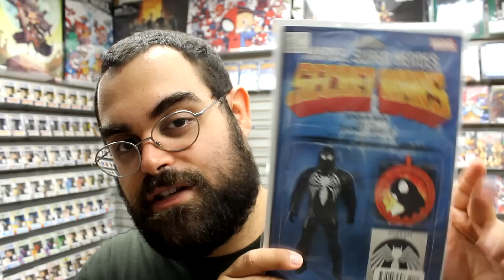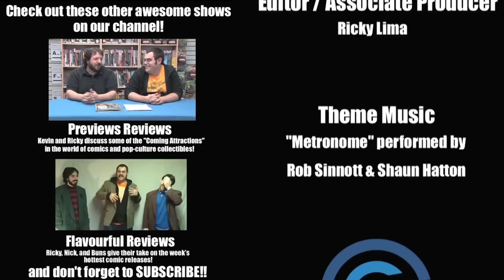ASM: Renew Your Vows #3, We Stand on Guard #2, Civil War #2, more! Unboxing Wednesdays 249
Unboxing our weekly shipment of comic books and other merchandise on sale Wednesday August 5, 2015. Highlights include ASM: Renew Your Vows #3, We Stand on Guard #2, Civil War #2, Darth Vader #8, Detective Comics #43, and more!

CONTEST! Win Secret Wars #1 Action Fig. Variant - Watch to find out how to enter! Did you win? for info!

Items received this week include:
8HOUSE ARCLIGHT #2
AGE OF APOCALYPSE #2 SWA
AGE OF REPTILES ANCIENT EGYPTIANS #3 (OF 4)
AIRBOY #3 (OF 4)
AMAZING SPIDER-MAN RENEW YOUR VOWS #3 PICHELLI VAR ($19.99)
AMERICAN VAMPIRE SECOND CYCLE #9
ANGEL AND FAITH SEASON 10 #17
ANGELA ASGARDS ASSASSIN TP VOL 01 PRICELESS
BARB WIRE #2
BAT MITE #3 (OF 6)
BATMAN BEYOND #3
BIG GAME HUNTERS #3 (OF 3)
BIG TROUBLE IN LITTLE CHINA #14
BLOODSHOT REBORN #5
BOBS BURGERS ONGOING #2
BREAKING BAD GUS FRING 6IN AF ($24.99)
BROKEN WORLD #3 (OF 4)
BUCKY BARNES WINTER SOLDIER #10
BUNKER #13
CAPTAIN CANUCK SERIES ONE COMPENDIUM TP VOL 01
CHEW TP VOL 10 BLOOD PUDDIN
CIVIL WAR #2 COIPEL VAR SWA ($19.99)
CIVIL WAR #2 MALEEV LANDSCAPE WRAPAROUND VAR ($9.99)
CIVIL WAR #2 SWA
CLUSTER #6
DARK CORRIDOR #1
DC BATMAN AUTO FIG MAG #62 BATMAN #244 ROBIN BIKE
DC COMICS BOMBSHELLS LOIS LANE STATUE ($149.99)
DEADLY CLASS #15
DETECTIVE COMICS #43
DETECTIVE COMICS #43 BOMBSHELLS VAR ED ($5.99)
DF ARCHIE #1 DF EXC LEE CVR ($14.99)
FADE OUT #8
FLASH SEASON ZERO #11
FUTURE IMPERFECT #4 SWA
GHOSTBUSTERS GET REAL #1 (OF 4) 2ND PTG
GIANT SIZE LITTLE MARVEL AVX #3 SWA
GOD IS DEAD #40
GOTHAM CITY POLICE BADGE ($39.99)
GREEN LANTERN #43
GREEN LANTERN #43 BOMBSHELLS VAR ED ($5.99)
GROOT #3
GUARDIANS OF KNOWHERE #2 SWA
GUARDIANS TEAM-UP #9
HUMANS #7
IMPERIUM #7
INFINITY GAUNTLET #3 SWA
INJUSTICE GODS AMONG US YEAR FOUR #7
JLA GODS AND MONSTERS WONDER WOMAN #1
JLA GODS AND MONSTERS WONDER WOMAN #1 VAR ED ($9.99)
JUPITERS CIRCLE #5
KAPTARA #4
LADY MECHANIKA TABLET OF DESTINIES #4 (OF 6)
LADY MECHANIKA TABLET OF DESTINIES #4 (OF 6) VAR ($9.99)
LOBO #9
LONG DISTANCE #3 (OF 4)
LOOKING FOR GROUP #5
LOONEY TUNES #226
MAD MAX FURY ROAD MAX #2
MARVEL CHESS FIG COLL MAG #36 MYSTIQUE BLACK BISHOP
MARVEL CHESS FIG COLL MAG #37 NIGHTCRAWLER WHITE PAWN
MARVEL SELECT ANT-MAN MOVIE AF ($29.99)
MARVEL SELECT AVENGERS 2 BLACK WIDOW AF ($29.99)
MARVEL SELECT AVENGERS 2 THOR AF ($29.99)
MIDNIGHTER #3
MINIONS DELUXE HC VOL 01
MORNING GLORIES #47
MS MARVEL #17 SWA
MY LITTLE PONY FRIENDS FOREVER #19
NAILBITER #15
ONE PIECE GN VOL 75
OUTCAST BY KIRKMAN & AZACETA #11
PATHFINDER ORIGINS #6 (OF 6)
RED SKULL #2 (OF 3) SWA
SEX #23
SHADOW VOL 2 #1
SHAHRAZAD #5
SIEGE #2 SWA
SKULLKICKERS #100
SPIDER-ISLAND #2 (OF 5) SWA
SPIRE #2 (OF 8)
STAR TREK ONGOING #48
SWORDS OF SORROW THORIS ADLER #3 (OF 3)
TEEN TITANS TP VOL 01 BLINDED BY THE LIGHT
THIS DAMNED BAND #1 (OF 6)
TMNT COLOR CLASSICS SERIES 3 #8
TRANSFORMERS #44
ULTIMATE END #4 (OF 5) SWA
VENOM BY REMENDER COMPLETE COLLECTION TP VOL 02
WE STAND ON GUARD #2
WICKED & DIVINE #13
ZOMBIES VS ROBOTS #8

Stadium Comics is located at:
499 Main St. South
Brampton, ON L6Y 1N7